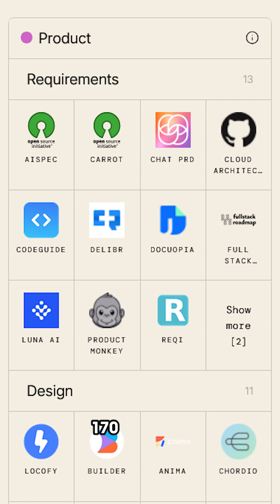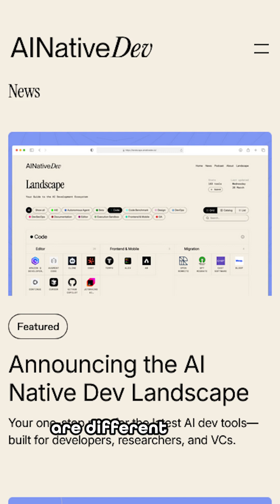The AI Native Software Development Landscape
We’ve charted 170+ AI‑native tools across product design, coding, QA, DevOps and infrastructure. Use the open map to discover what exists, spot overlaps, and see where fresh opportunities still lie.